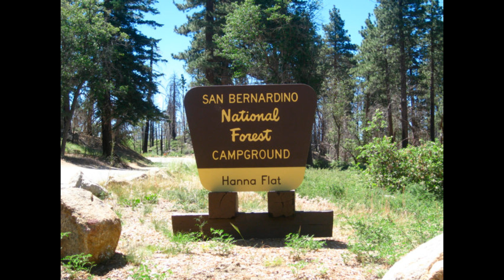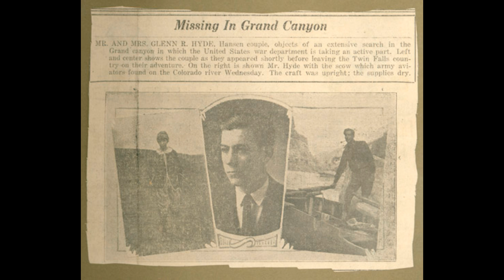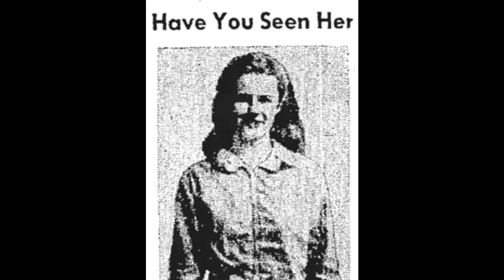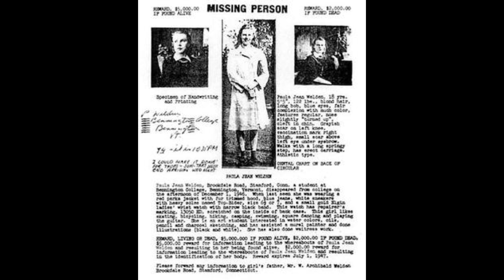5 TRUE Unsolved National Park Disappearances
5 True Unsolved National Park Disappearances

These are all real cases, and the information was gathered through case files, media reports, and articles.

#5: David Gonzales, 2004 (0:20)
#4: Cowden Family Massacre, 1974 (2:47)
#3: Bessie and Glen Hyde, 1928 (4:27)
#2: Jared Negrete, 1991 (5:42)
#1: Paula Welden, 1946 (6:56)

I love all types of scary stories. If you have a personal scary story that you would like me to share, send them to:

Visual footage: Free HD Stock Footage

Thumbnail Photo by Adam Eggleston on Unsplash